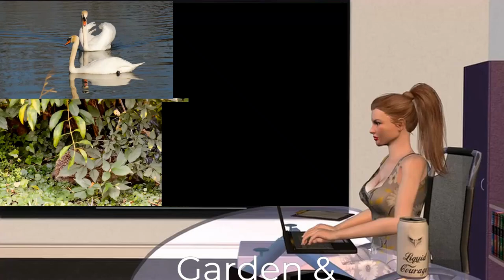Tinkerbell & Mega Close Up